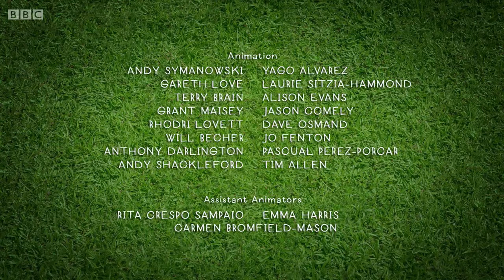4-21. Барашек Шон - Незваный гость (Shaun the Sheep - The Intruder) HD